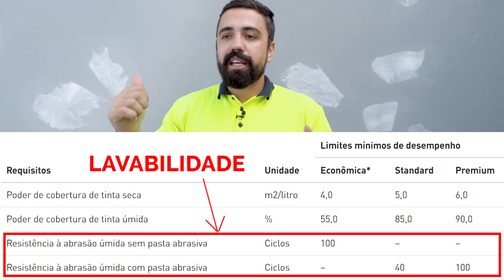O Segredo para Pintar uma Parede como um Artista PARTE 1 - Como Escolher a Tinta Certa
Você sabe como pintar uma parede como um verdadeiro profissional? Nesse primeiro vídeo falo alguns pontos MUITO importantes de Como Escolher a melhor Tinta para cada situação!

00:00 - Introdução: Como Pintar Parede como um Profissional
00:16 - A Importância de Escolher a Tinta Certa
00:40 - Por que Dividir em Três Vídeos?
01:00 - Como Pintar Parede: Escolhendo Tinta para Ambientes Internos e Externos
01:21 - Tipos de Acabamento: Fosco, Eggshell, Acetinado e Semi Brilho
01:42 - Diferença Entre os Níveis de Brilho
02:03 - Vantagens do Acabamento Fosco na Pintura de Paredes
02:30 - Aplicando Tinta Fosca: Dicas de Como Pintar Parede
02:53 - Tinta Fosca: Escondendo Imperfeições
03:20 - Desvantagens da Tinta Fosca: Dificuldade de Limpeza
03:47 - Quando Evitar Acabamento Fosco em Áreas de Tráfego
04:14 - Como Pintar Parede com Acabamento Eggshell: Vantagens
04:37 - Diferenças Entre Eggshell e Fosco
05:05 - Luz e Imperfeições: Como o Brilho Afeta a Pintura de Paredes
05:26 - Trabalhando com Tinta Eggshell: Facilidade na Aplicação
05:49 - Tintas Laváveis: Escolhendo Marcas como Coral e Suvinil
06:10 - Introdução ao Acabamento Acetinado: Como Pintar Parede com Brilho
06:31 - Como Acetinado Aumenta o Brilho e Sofisticação
06:56 - Desvantagens do Acetinado: Imperfeições Evidenciadas
07:21 - Como Preparar Paredes para Tinta Acetinado
07:43 - Técnicas Avançadas: Aplicando Tinta Acetinado Corretamente
08:06 - Evitando Manchas com Tinta Acetinado
08:28 - Como Pintar Parede e Evitar Retoques no Acetinado
08:48 - Problemas de Retoque em Tintas Acetinado
09:10 - Comparação: Acetinado Versus Fosco para Pintura
09:34 - Vantagens do Acetinado: Facilidade de Limpeza
10:01 - Como a Luz Rasante Afeta o Acetinado
10:22 - Como Pintar Parede: Evitando Erros Comuns no Acetinado
10:45 - Introdução ao Semi Brilho: Como Pintar Parede com Alta Durabilidade
11:07 - Semi Brilho em Áreas Externas: Retardando o Desbotamento
11:30 - Semi Brilho: Vantagens e Desvantagens para Pintura de Paredes
11:52 - Dica para Iniciantes: Escolha o Fosco para Facilitar
12:17 - Como Escolher uma Tinta de Qualidade sem Gastar Muito
12:40 - Certificação ABRAFATI: Garantindo Qualidade em Tintas
13:05 - Diferença Entre Tintas Econômicas, Standard e Premium
13:31 - Como Pintar Parede: Testando Diferentes Marcas de Tinta
13:58 - Tintas Certificadas: Marcas Recomendadas pela ABRAFATI
14:19 - Tintas Premium: Entendendo o Desempenho Mínimo
14:45 - Desempenho das Tintas Premium: O Que Avaliar
15:08 - Preparação da Parede: Como Garantir a Melhor Pintura
15:30 - Como Pintar Parede: Técnicas de Preparação Profissional
15:52 - Fechamento: Dicas de Escolha de Tinta para Iniciantes
16:00 - Encerramento: Próximos Passos para Pintar sua Parede como Profissional